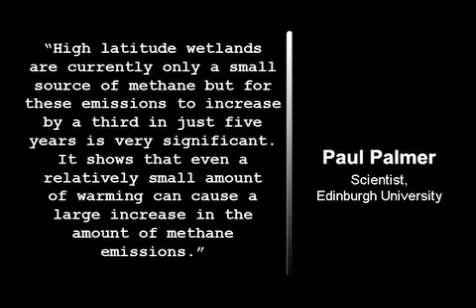Arctic Permafrost Leaking Methane at Record Levels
According to the London Guardian, scientists have recorded a massive spike in the amount of a powerful greenhouse gas seeping from Arctic permafrost. The discovery highlights the risks of a dangerous climate tipping point.